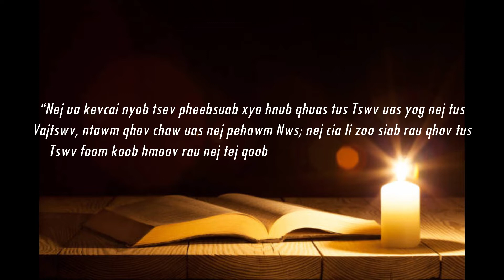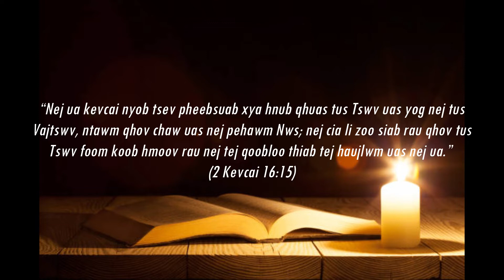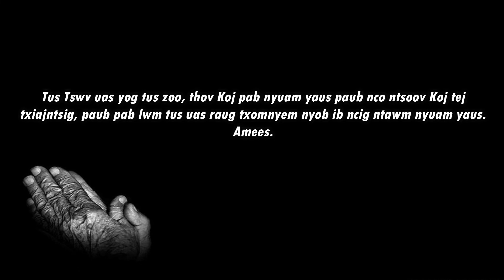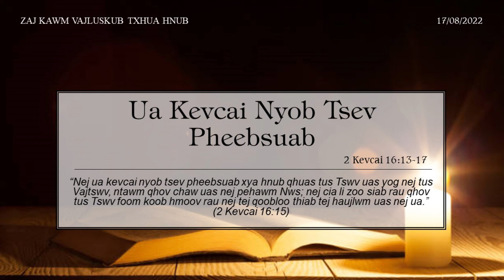17/08/2022 - BHKTHN TIẾNG H'MÔNG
Hnub 17/8/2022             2 Kevcai 16:13-17

Ua Kevcai Nyob Tsev Pheebsuab

Nqe cim:
“Nej ua kevcai nyob tsev pheebsuab xya hnub qhuas tus Tswv uas yog nej tus Vajtswv, ntawm qhov chaw uas nej pehawm Nws; nej cia li zoo siab rau qhov tus Tswv foom koob hmoov rau nej tej qoobloo thiab tej haujlwm uas nej ua.” (2 Kevcai 16:15).